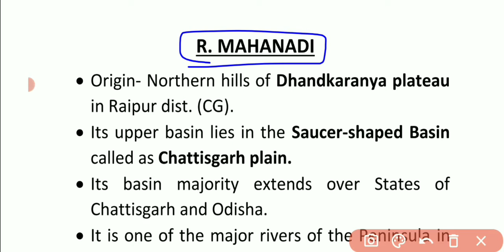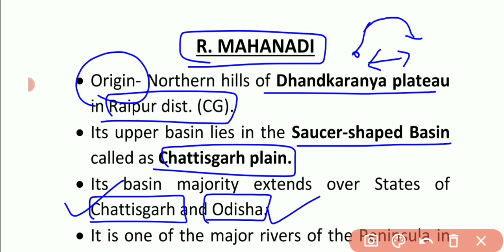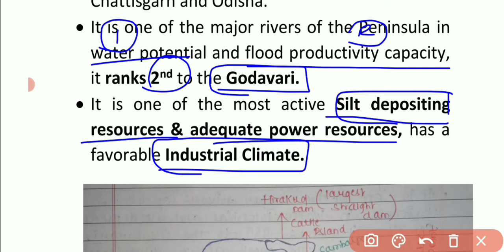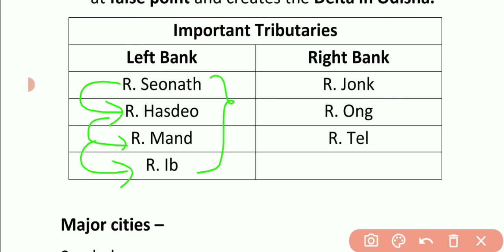LECTURE-09- R. Mahanadi RIVER SYSTEM OF INDIA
This is a short series of daily lectures of RIVER SYSTEM OF INDIA deals with important exam perspective content.

You can ask your queries in comment box

This channel is made for competative exam preprations related to all subjects of Mppsc and Miscellaneous topics.

"Knowledge has no bounds"

You can ask for any queries in comment box